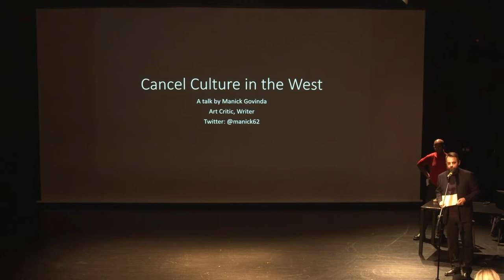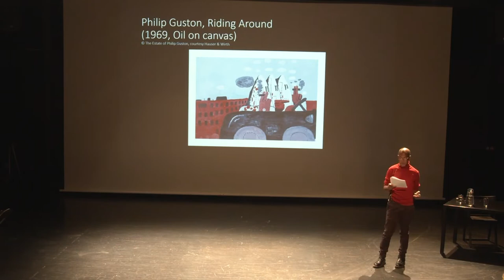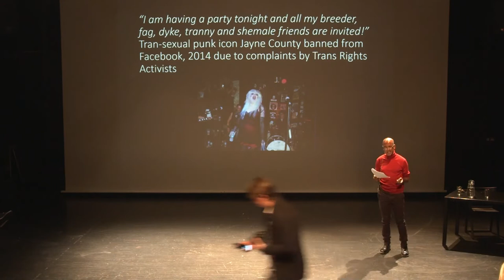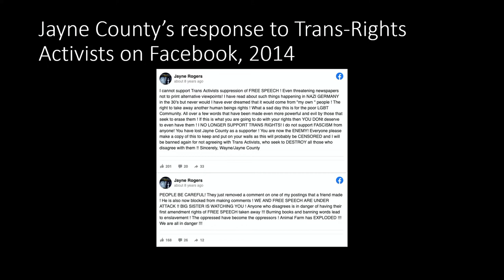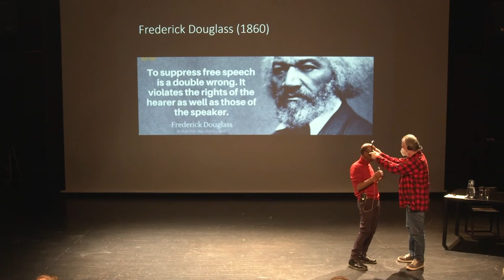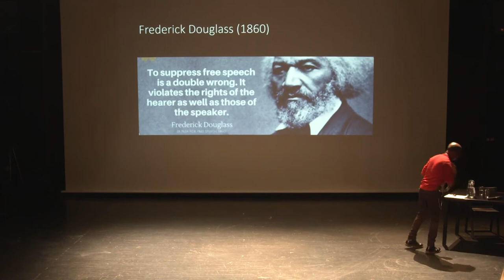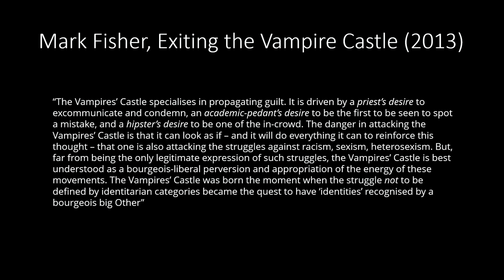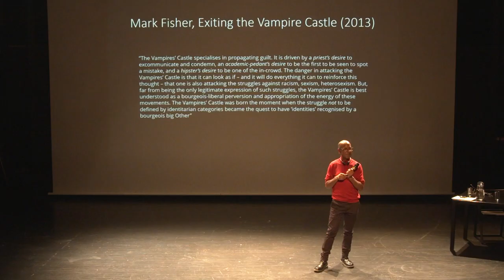Cancel culture na Zachodzie - wykład / Cancel Culture in the West - lecture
Cancel culture na Zachodzie - wykład  Manicka Govindy w Centrum Sztuki Współczesnej Zamek Ujazdowski
[Cancel Culture in the West - lecture by Manick Govinda at Ujazdowski Castle
Centre for Contemporary Art] 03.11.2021.

© U–jazdowski 2021